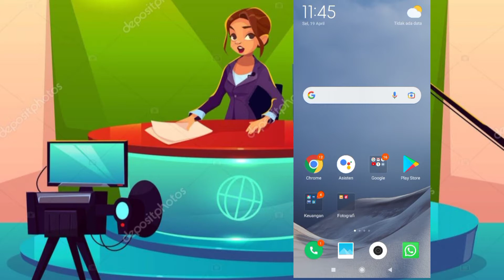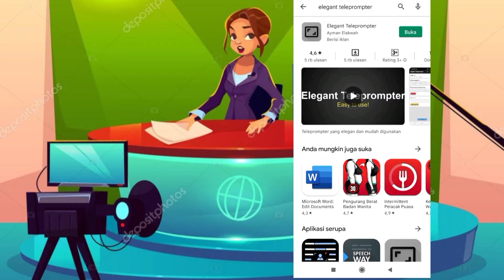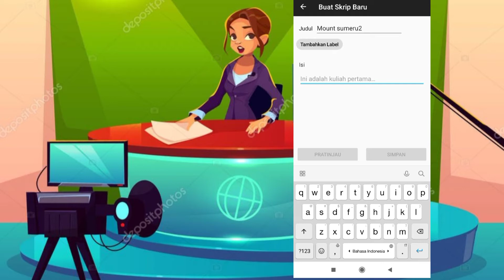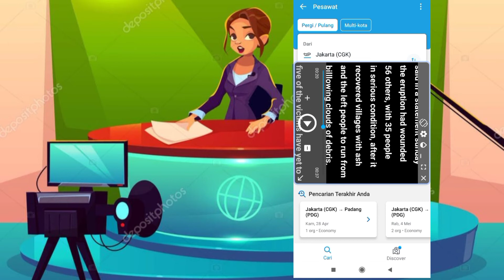Rahasia Lancar Berbicara didepan Kamera Ala Newsreader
video ini membahas rahasia lancar ngomong didepan kamera ala news reader